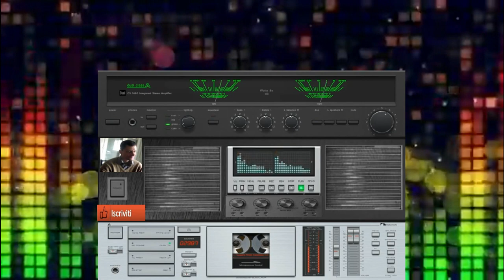giovanni mauri Planet exsaust nevrotic dance suburbia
vst usato per composizione zebralette vst
nome del brano Planet exsaust nevrotic

L